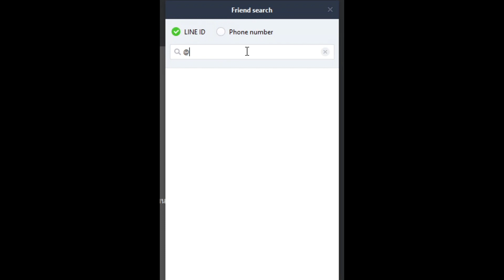Roblox : เราจะทำทีมเพิ่ม Drop Rate ทำไมถ้าฟาร์ม Raid แล้วจะเป็นอย่างนี้ Anime Champions Simulator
รับบริการเติมเกมส์ เติมถูก เติมไว ปลอดภัย ลิ้งนี้เลย
หรือ Line : @thehuntshop

บัพเพิ่มกำลังใจขึ้นจอ ขั้นต่ำ 5 บาท

ชื่อบัญชี : เศรษฐพงศ์  คงพ่วง
ธนาคารกรุงไทย : 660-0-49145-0